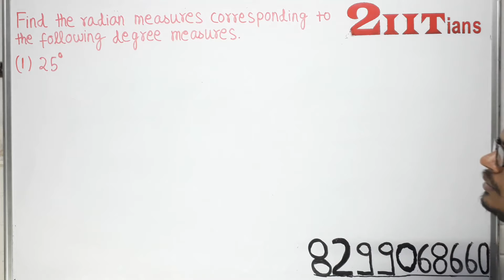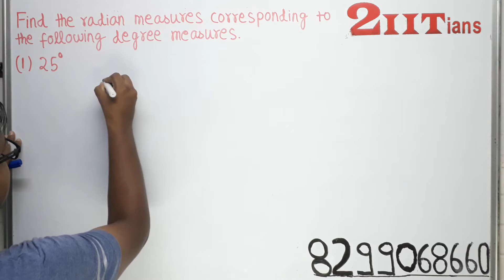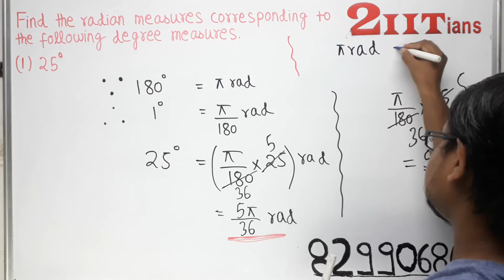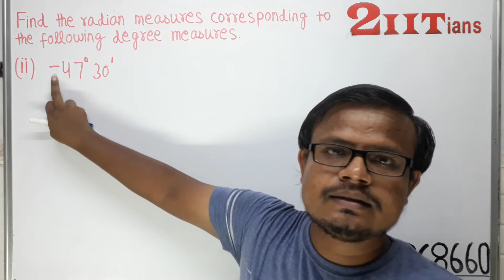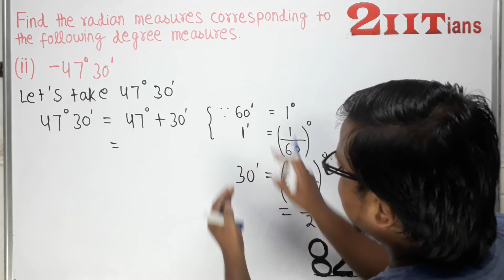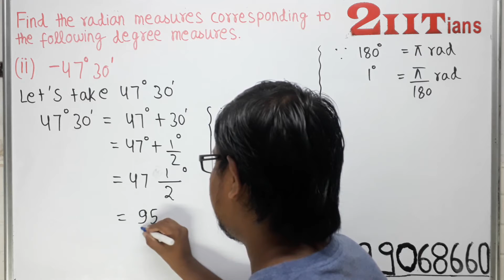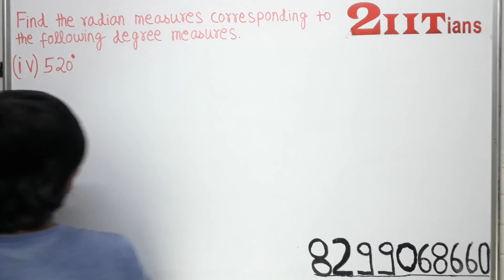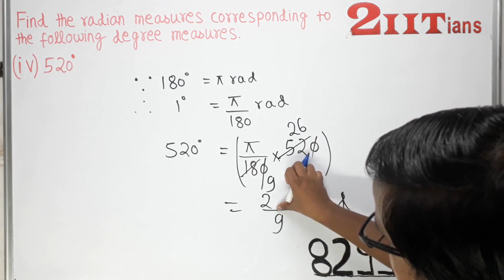TRIGONOMETRIC FUNCTIONS Exercise 3.1 Q1 Class 11 Maths NCERT IIT JEE